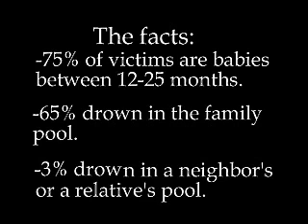pool & water safety video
The DVD, "Is your child's life worth ten minutes?", available will prepare you and your child for any situation around the pool with drowning prevention lessons and water safety tips. The DVD is a unique visual guide demonstrating the hazards found in the pool environment with step-by-step recommendations for how to avoid those hazards and deal with a pool related emergency.  An invaluable education resource for every parent or care-giver providing the information and skills necessary to prevent another child from becoming a drowning statistic.